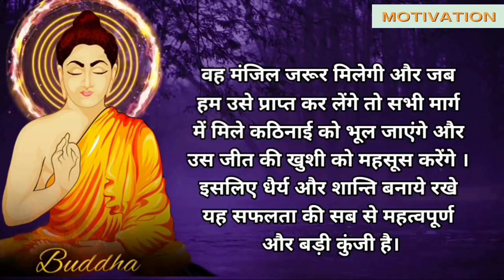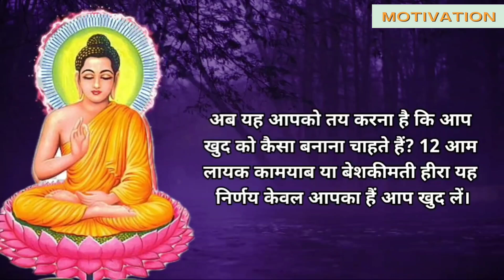Buddhist Story to Control Mind | जिनका मन अशांत रहता है और भटकता रहता है ये सुनों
Buddhist Story to Control Mind | जिनका मन अशांत रहता है और भटकता रहता है ये सुनों. by motivation atoz nh

These are 2 important stories from life of gautam buddha which will help you to control and relax our mind and also gives the right direction in life. This teaches you happiness, freedom, motivational buddha story, inspirational kahaniyan, amazing hindi kahani motivational video on mindset mental peace shree krishan vaani bed time stories